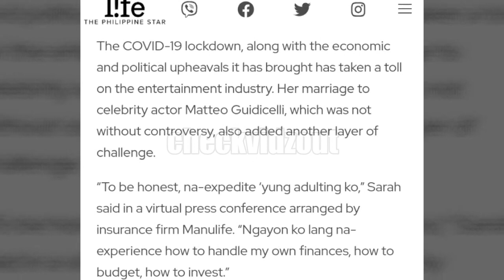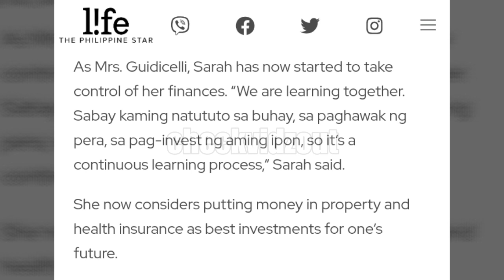BREAKING NEWS!! MOMMY DIVINE NAGKAAYOS AYOS NA NGA BA SA MAG ASAWANG MATTEO AT SARAH!! [MUST WATCH]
This Video Content is an ORIGINAL CONCEPT and is OWNED by CHECK VIDZ OUT.

In this segment of our Commentary Video, we'll talk about the recent Press Conference of Sarah Geronimo-Guidicelli with Manulife.

This is an Exclusive CHECK VIDZ OUT Video / Commentary. Please DO NOT Copy nor Replicate this Video and/or our Narration/Commentary without prior permission. FREEBOOTING is NOW ALLOWED. Thank you.